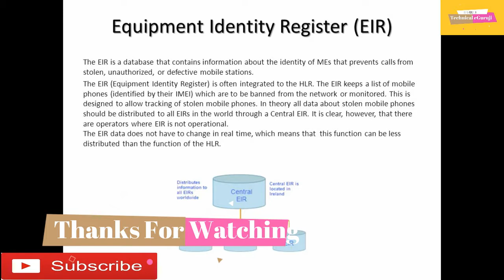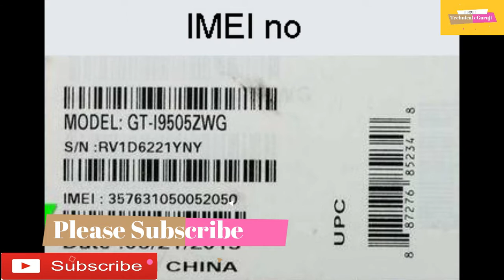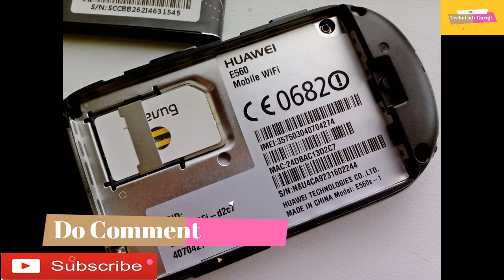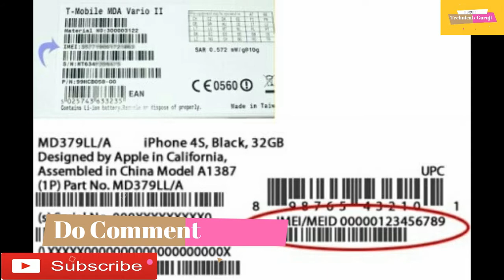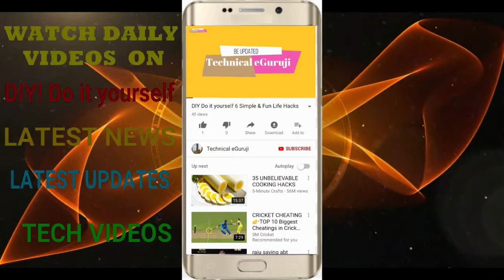मोबाइल गुम या चोरी हो जाए तो अब घबराने की जरूरत नहीं, यूं आसानी से मिलेगा वापस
मोबाइल फोन के चोरी हो जाने या खो जाने पर लोगों को अक्सर दिक्कतों का सामना करना पड़ता है, लेकिन अब ऐसा नहीं होगा...

 मोबाइल फोन के चोरी हो जाने या खो जाने पर लोगों को अक्सर दिक्कतों का सामना करना पड़ता है। घटना की शिकायत पुलिस में दर्ज कराने के लिए भी धक्के खाने पड़ते हैं। लेकिन अब आपके लिए एक अच्छी खबर है। आने वाले समय में मोबाइल फोन खोने या चोरी होने पर आसानी से वापस मिल सकेगा| इसके लिए सरकार जल्द ही एक नया सिस्टम लेकर आने वाली है। इस सिस्टम के जरिए गुम या चोरी हुए मोबाइल फोन्स ब्लॉक हो जाएंगे। यहां तक कि सिम कार्ड निकालने और फोन का IMEI नंबर बदलने के बाद भी यह सिस्टम फोन को ब्लॉक कर देगा जिसके बाद यह किसी काम का नहीं रहेगा।

इस प्रॉजेक्ट को सरकार ने BSNL को सौंप दिया है जो फिलहाल महाराष्ट्र में इसका पायलट प्रोजेक्ट चला रही है। इस प्रोजेक्ट के अंतर्गत सेंट्रल इक्विपमेंट आइडेंटिटी रजिस्टर (CEIR) नाम के सिस्टम को विकसित किया जा रहा है। CEIR में देश के हर नागरिक का मोबाइल मॉडल, सिम नंबर और IMEI नंबर मौजूद है। मोबाइल मॉडल पर निर्माता कंपनी द्वारा जारी IEMI नंबर के मिलान का सिस्टम सी-डॉट ने विकसित किया है। इस सिस्टम को चरणबद्ध तरीके से राज्यों की पुलिस को सौंपा जाएगा। इसके बाद पुलिस को मोबाइल फोन को ढूंढ़ने में काफी सहूलियत मिलेगी।

दरअसल, मोबाइल के खोने पर शिकायत दर्ज होते ही पुलिस और सर्विस ऑपरेटर मोबाइल मॉडल और IMEI का मिलान करेंगी। अगर IMEI नंबर बदला जा चुका होगा, तो सेवा प्रदाता उसे बंद कर देंगी, हालांकि सेवा बंद होने पर भी पुलिस मोबाइल ट्रैक कर सकेगी। CEIR ऑपरेटर्स का फेक IMEI नंबर पहचानने में भी मदद करेगा यानी कि इस नंबर को बदलने के बावजूद पुलिस फोन को ढूंढ़ सकेगी। इसके अलावा यदि कोई IMEI नंबर बदलने की कोशिश करता है तो उसे 3 साल तक की जेल या जुर्माना हो सकता है।

1. Do It Yourself videos.
2. Viewers Demand videos.
3. Latest News & Updates
4. Viral Videos.
5. Reviews.
6 City tours videos & pictures
7 Anything and everything you can think
8.Technological videos